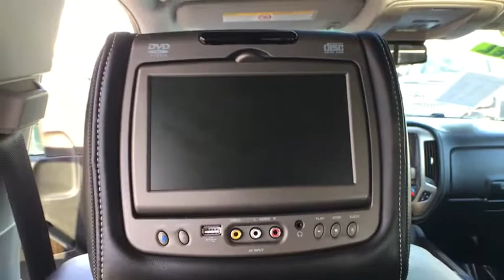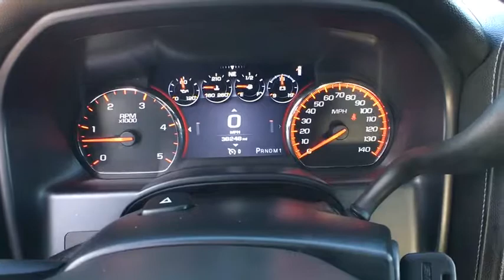2016 GMC Sierra 3500HD Reno, Carson City, Lake Tahoe, Northern Nevada, Roseville, NV F151372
Used 2016 GMC Sierra 3500HD
2016 GMC Sierra 3500HD Denali - Stock#: F151372 - VIN#: 1GT42YE80GF151372

Reno GM
900 Kietzke Ln

CARFAX One-Owner. Certified. White 2016 GMC Sierra 3500HD Denali 4WD Allison 1000 6-Speed Automatic Duramax 6.6L V8 Turbodiesel 4D Crew Cab, Duramax 6.6L V8 Turbodiesel, Allison 1000 6-Speed Automatic, 4WD, White.Certification Program Details: Receive a 2-Year/30,000-Mile Standard CPO Maintenance Plan, 12-Month/12,000-Mile Bumper-to-Bumper Warranty, a 6-Year/100,000-Mile Powertrain Limited Auto Warranty, 24-Hour Roadside Assistance, Courtesy Transportation, 3-Day/150-Mile Customer Satisfaction Guarantee, OnStar Directions & Connections, SiriusXM Satellite Radio Trial Offer Awards:* 2016 KBB.com Brand Image AwardsFor more information please call ( 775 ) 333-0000.Reviews:* Impressive hauling and towing capabilities; refined and quiet ride; strong diesel engine; solid build quality. Source: Edmunds